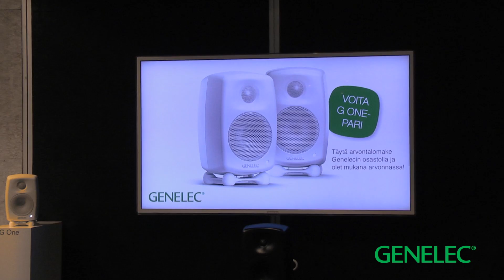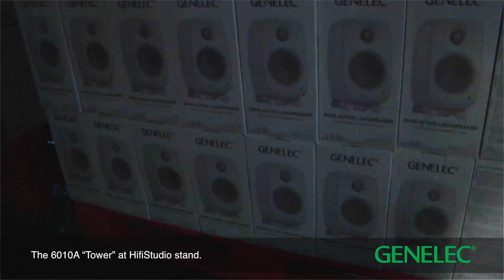Genelec at DigiExpo 2013 / Helsinki, Finland.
Genelec at DigiExpo show
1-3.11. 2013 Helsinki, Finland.